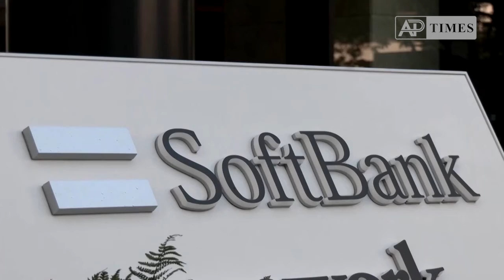SoftBank shares tumble as China investments sour